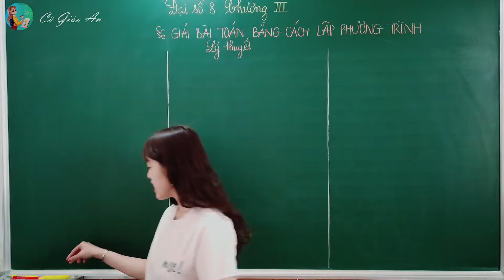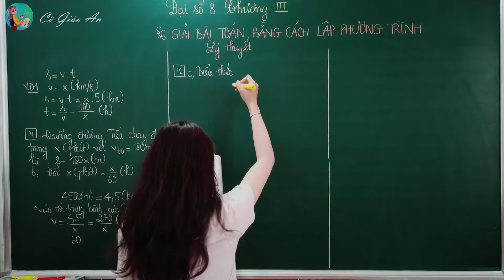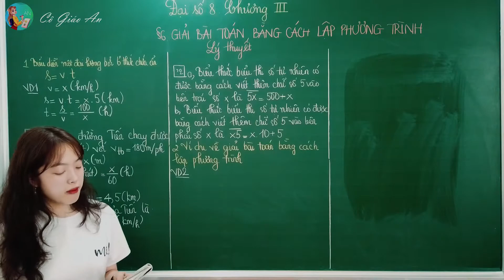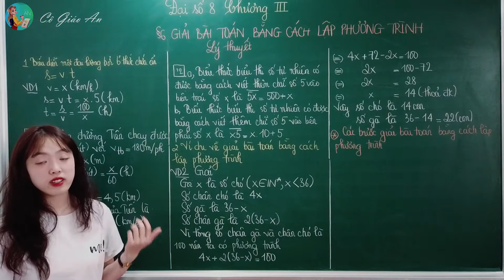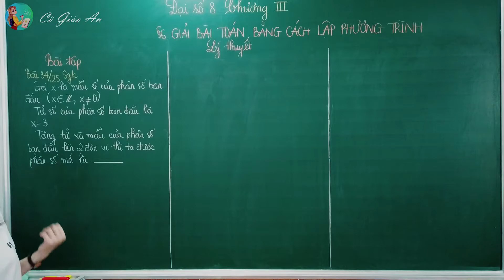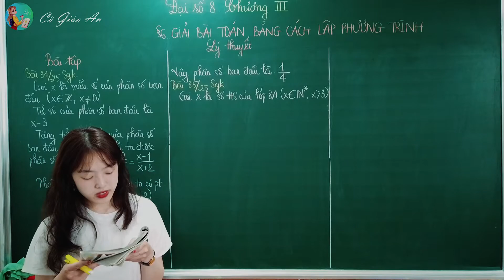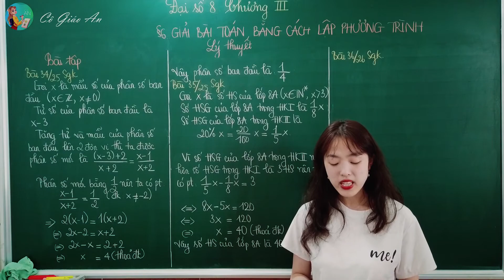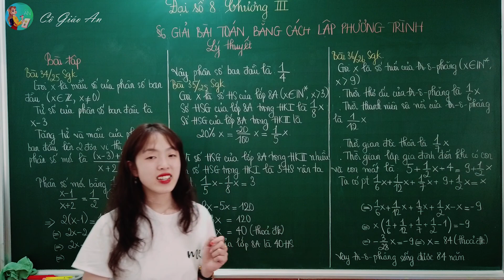Bài giảng + Giải SGK - BÀI 6: GIẢI BÀI TOÁN BẰNG CÁCH LẬP PHƯƠNG TRÌNH || Đại Số 8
Xin chào tất cả các em học sinh thân mến, hôm nay thì chúng ta sẽ cùng tìm hiểu Bài 6: Giải bài toán bằng cách lập phương trình nhé.
Ở video này cô sẽ hướng dẫn các em tìm hiểu một số kiến thức quan trọng của Bài 6: Giải bài toán bằng cách lập phương trình như sau:
- Các bước giải toán bằng cách lập phương trình
- Chú ý về chọn ẩn và điều kiện thích hợp của ẩn
Qua đó, chúng ta sẽ giải các bài tập trong SGK Bài 6: Giải bài toán bằng cách lập phương trình, bao gồm:
- ?1 Bài 6 trang 24 SGK Toán 8 Tập 2
- ?2 Bài 6 trang 24 SGK Toán 8 Tập 2
- ?3 Bài 6 trang 25 SGK Toán 8 Tập 2
- Bài 34 trang 25 SGK Toán 8 tập 2
- Bài 35 trang 25 SGK Toán 8 tập 2
- Bài 36 trang 26 SGK Toán 8 tập 2